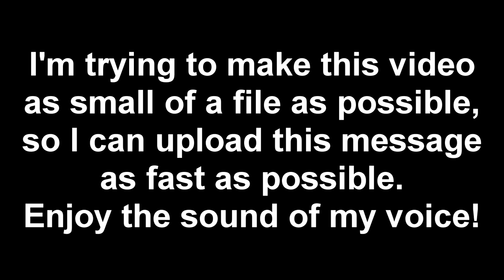let_me_explain.mp4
Please, just hear me out...